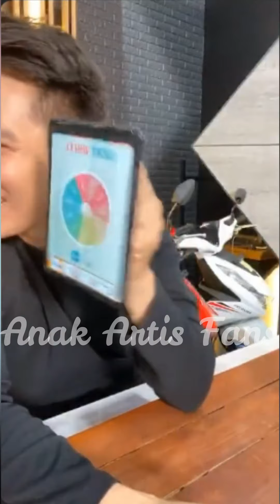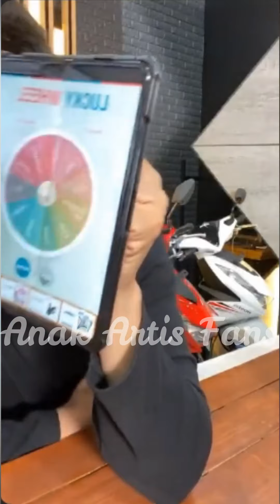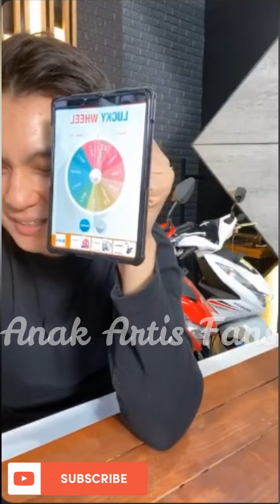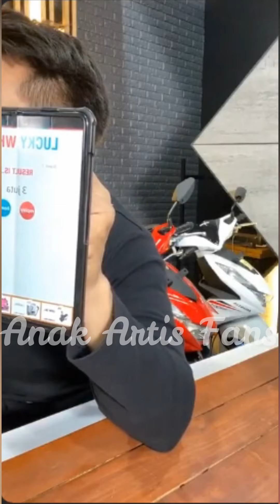KEJUTAN HADIAH 2X LIPAT MENANG 3JT JADI 6JT...